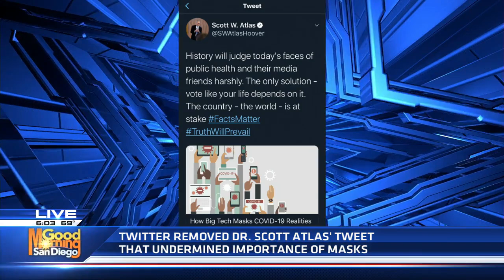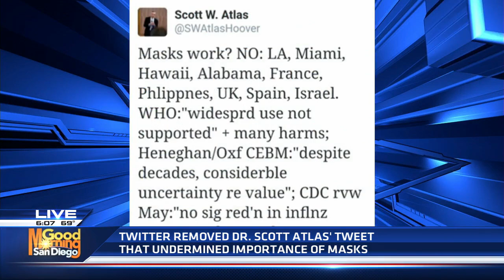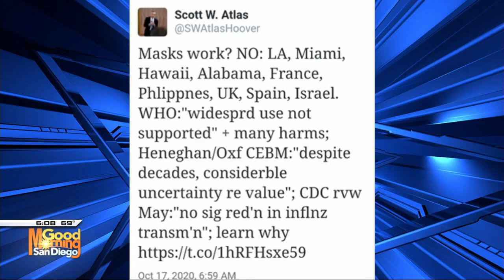Dr. Scott Atlas reacts to Twitter removing tweet about masks